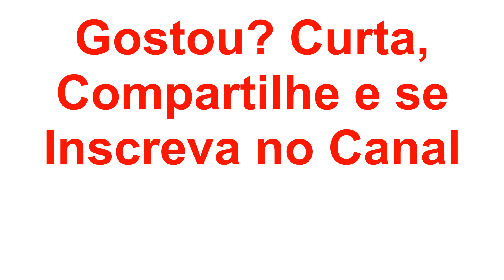Chico Bento em "ele vem vindo!" - Turma da Mônica - Quadrinhos Narrados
Chico Bento vive dizendo "diacho". Mas acho que isso não é uma coisa muito bacana. Será?!?